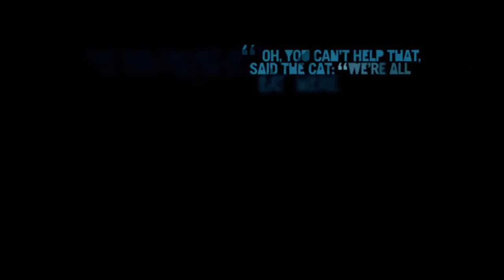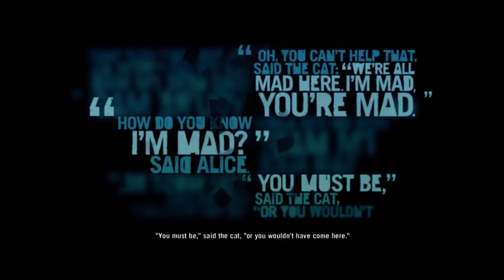Far Cry 3 #14 Killing giant!!!